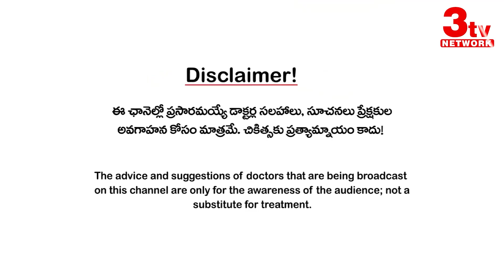Head Injuries I Head injuries First Aid I Head Injuries Recovery I Dr Srihari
Head Injuries I Head injuries First Aid I Head Injuries Recovery I Dr Srihari  @3tvhealth ​